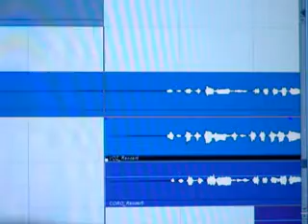Buena Fe canta a la Universidad de Oriente